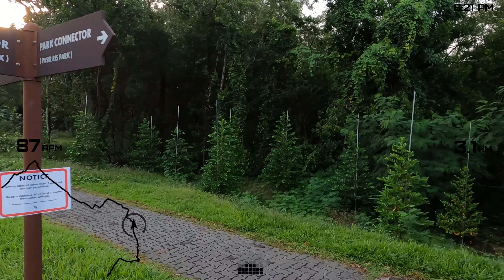Treadmill Virtual Run [4K] - RUN COMMUTE - Parks & Pavements (Singapore)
Timestamps

00:00 - Tampines Eco Green
09:10 - TPE overhead crossing
11:56 - Bouncing footbridge
12:23 - Tampines Park Connector/Pasir Ris Town Park
20:24 - Mangrove Boardwalk
23:36 - Pasir Ris Park
31:55 - Pasir Ris Heights/Vue8
36:14 - Pavement along Pasir Ris Drive 3
39:15 - Lorong Halus Park Connector
48:47 - Lorong Halus
52:52 - Lorong Halus Bridge
53:58 - Punggol Promenade Riverside Walk
57:16 - Containers Park/Tebing Lane
1:00:12 - Pavement along Punggol East

This route in general is my usual bike commute home "safe and scenic" route.  Not the most direct as I have to cross over 2 towns (Pasir Ris then Punggol) that I could easily bypass, but its mainly on shared paths and through parks.

The good thing with running this route instead of cycling, I can go through trails that my bike can't or would rather not ride through.